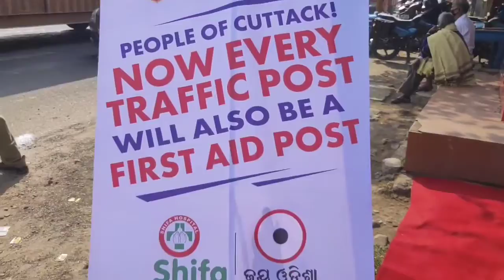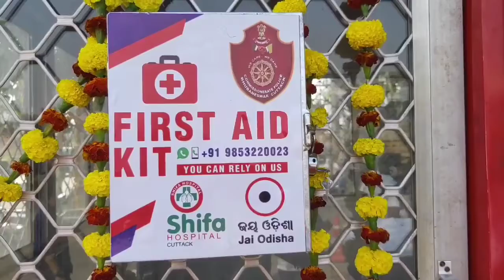First-Aid box installation at Cuttack.